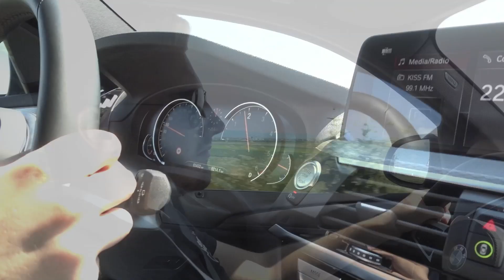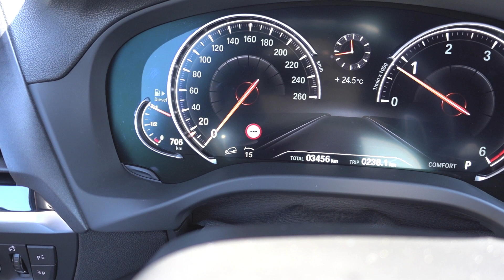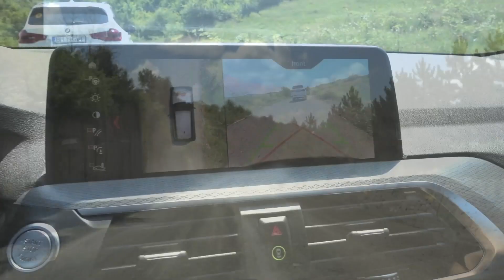214 # Test comparativ cu BMW X3 si X5 off-road! Cum s-au descurcat?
Bine v-am regasit! Azi iesim la o noua editie XDrive Experience, in care am avut la dispozitie X3, X4, X5, X6 si X7 de la BMW. Am scos masinile in off-road si va prezint un test comparativ intre X3 si X5. Multumesc pentru abonare si vizionare!